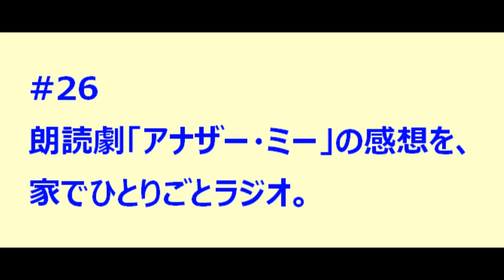ポッドキャスト ＃２６ 朗読劇「アナザー・ミー」の感想を、家でひとりごとラジオ。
朗読劇 アナザーミー の感想。11/13の千秋楽を聴いた感想です。

脚本：正岡謙一郎
演出：岩田光央
出演：中澤まさとも / 桑原由気 / 高森奈津美 / 小野大輔 / 葉山翔太（12日）/ 重松千晴（13日）/ 青木志貴 / 諸星すみれ